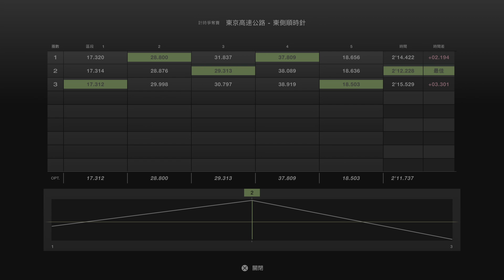XJ13 '66 | Tokyo Expressway